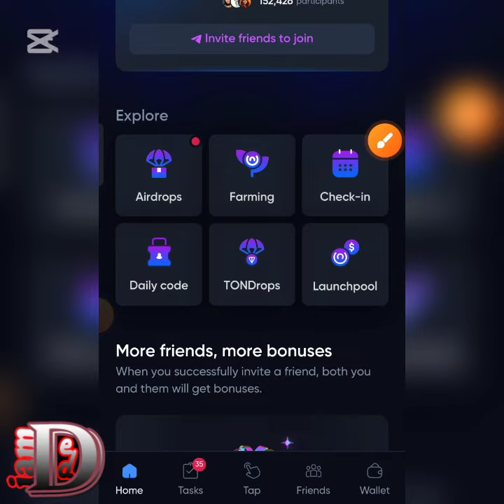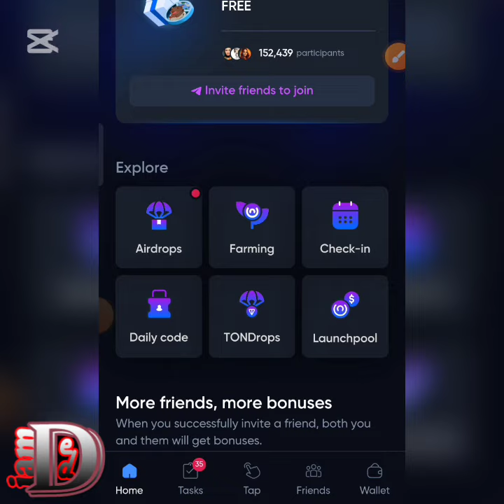Onus daily code today 5 oktober 2024 | onus tap tap tap